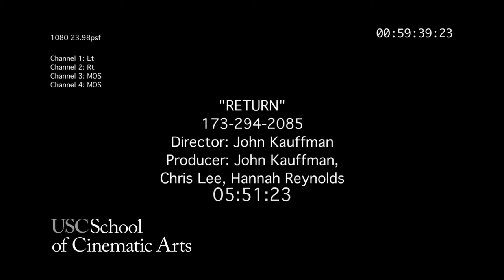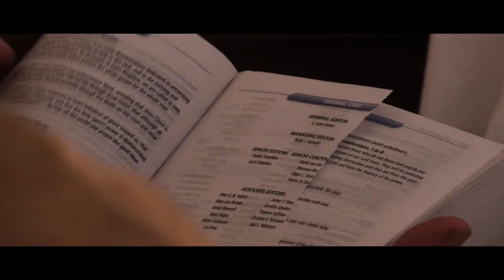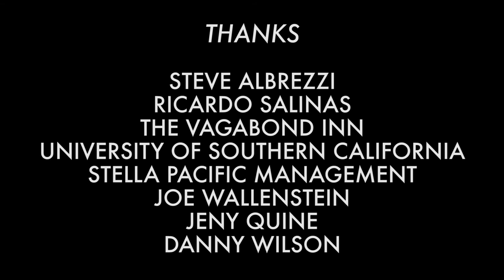Return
Film Starts at 1:25

John Kauffman

Chris Lee

Producer
Hannah Reynolds

Cast
Sebastian - Hugo Pierre Martin
Jess - Sara Mountjoy-Pepka
Young Sebastian - Alex Quine
Luke - Jonathan Matthew Wilson